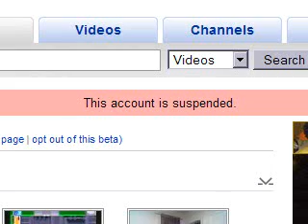Account Suspension Rant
I have two more Hellsing920s on Youtube.

All I say, F__K YOUTUBE!